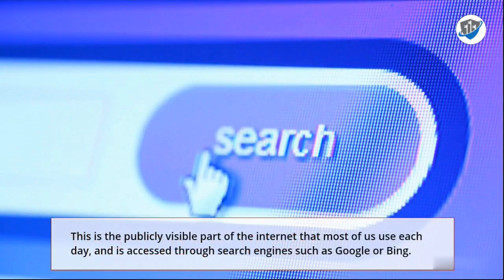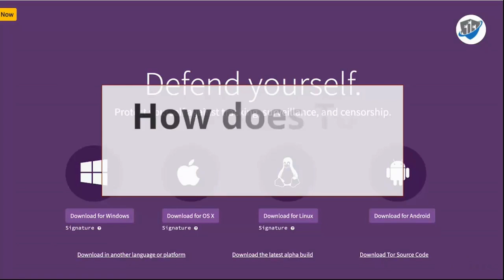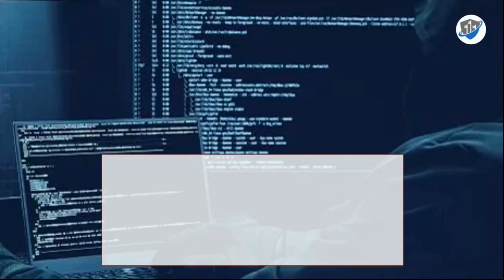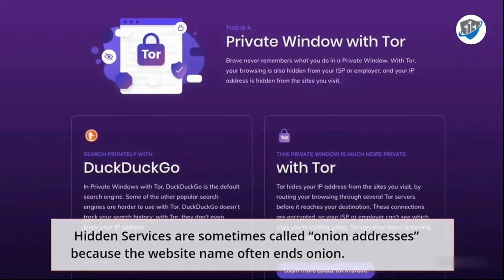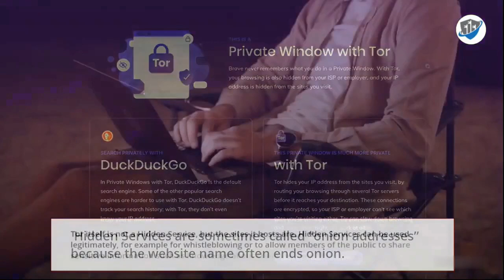What is the dark web, and how does it work?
The Dark Web: what is it and why do people use it?
The internet has changed in many ways since it first became publicly accessible in the 1990s, and one of the most controversial developments is the growth of the so-called 'Dark Web.'

Adults may be concerned about young people visiting the 'Dark Web', especially as press reports often link them with dangerous or illegal online activity. However, there are some positive aspects to them – like everything online, problems do not come from the technology itself, but instead are caused by the ways in which people use it.

Being aware of the basic facts about these parts of the internet can help you give realistic and honest support to young people if you are concerned they are using them.

Here's a short explainer on the 'Dark Web', how it can be accessed and what are the risks.

This is the publicly visible part of the internet that most of us use each day, and is accessed through search engines such as Google or Bing.

The 'Deep Web'
This is the part of the internet which is generally hidden from public view. It can't be access via the usual search engines and is reached in other, less widely-known ways.

When most people go online, they do so via a computer or device that has an IP (Internet Protocol) address - a unique online identity.
An IP address enables networks to send the right information to the right place, such as ensuring an email reaches its destination. An individual's internet activity can be tracked and monitored using their IP address.
The 'Dark Web' uses complex systems that anonymise a user's true IP address, making it very difficult to work out which websites a device has visited. It is generally accessed using dedicated software, the best known is called Tor (The Onion Router).

How does Tor work?
Tor provides anonymising software which can be accessed via a search engine and then downloaded free of charge.
Tor wraps the sender’s message in layers of encryption – rather like the layers of an onion, which is how the system got its name.
Searches or messages sent via the Tor browser do not go directly to their intended destination. Instead, they are relayed through “nodes,” which are other computers operated by Tor users.  At each node, a layer of encryption is taken off and the message is then sent on to the next. Each node knows the identity of the previous node and the one that comes next, but does not know the others in the chain.  Therefore it's extremely difficult to track a message’s entire journey or to work out where it started and who sent it.

Why do people use the 'Dark Web'?
There are three main reasons why people may use the 'Dark Web':

1. Anonymisation
People may have many reasons for protecting their online identity.  In some cases, this is because they would be in danger if their identity became known – for example in countries where the government forbids a free press or where there is political censorship.
Others may use it to reduce their risk of falling victim to crime, such as people who have been cyberstalked or who are concerned about the security of online banking.
Tor is mainly used for people to browse the open web anonymously, a very small percentage of its traffic relates to Hidden Services (below).

2. Accessing ‘Hidden Services’
A Hidden Service (also known as an ‘onion service’) is one where not only the user, but also the website itself, have their anonymity protected by Tor. This means that the IP address of the site cannot be identified, meaning that information about its host, location or content is hidden. Hidden Services are sometimes called “onion addresses” because the website name often ends .onion.
Tor itself is not a Hidden Service, but the sites it hosts are. Hidden Services can be used legitimately, for example for whistleblowing or to allow members of the public to share sensitive information such as knowledge about crimes without the risk of reprisals. However it is generally believed that the majority of Hidden Services contain illicit material. They often require registration (username, password etc) and some have ‘VIP’ sections, accessible only by an invite from the administrators or through an application made by the member and approved by the administrators.

3. Illegal activity.
The Dark Web may be used by people wishing to carry out illegal activities online, such as selling weapons or drugs.  These kinds of operations, and the websites offering them, are often referred to as Hidden Services (above).